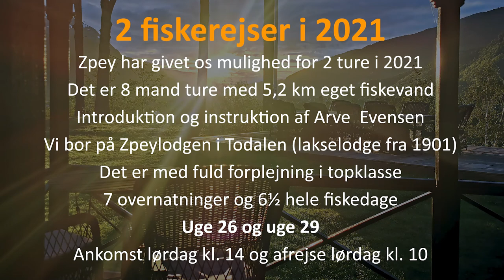Her bor vi på rejserne til Todalselven uge 26 og 29 i 2021. Fiskerejse - Fishing adventure to Norway